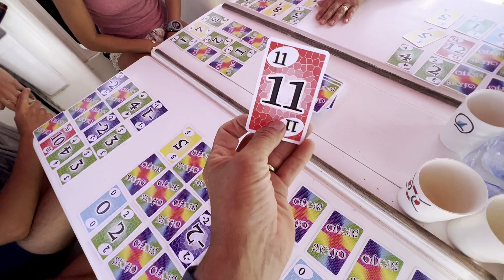L'île d'Elbe, un jour, peut être ... épisode 3